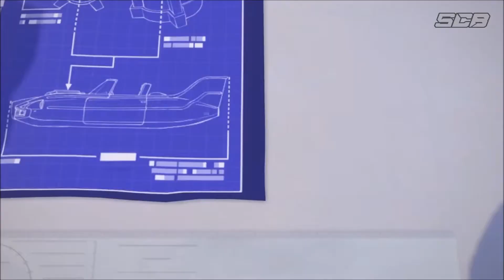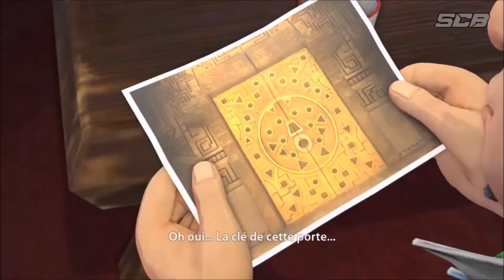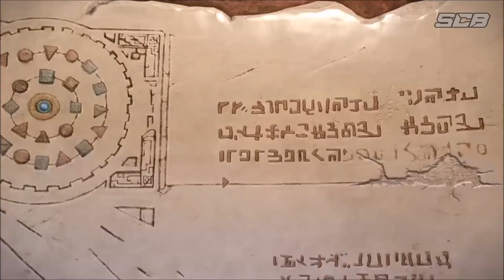Knack Film complet en français